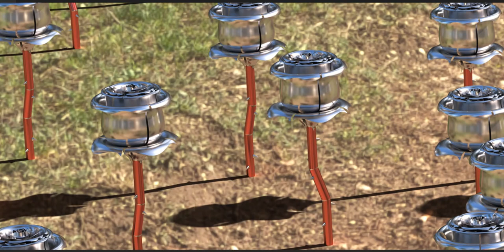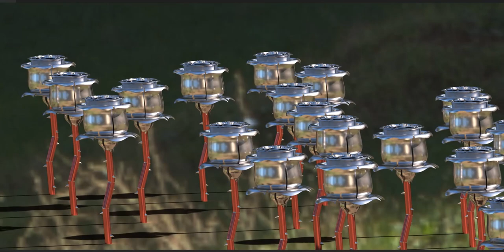Acchay sab hein par Mola eik hee hay, Man Kunto ( aur kon ...)